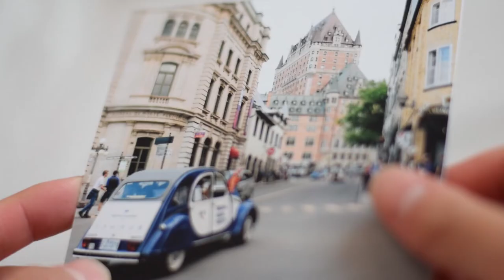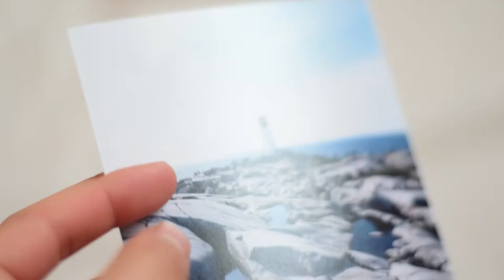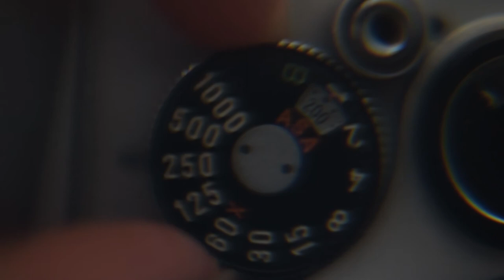Plastic in my life: take a look through my lens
Entry to the 2017 Plasticurious video contest: group B (16-18)